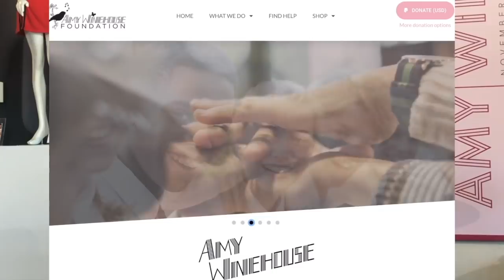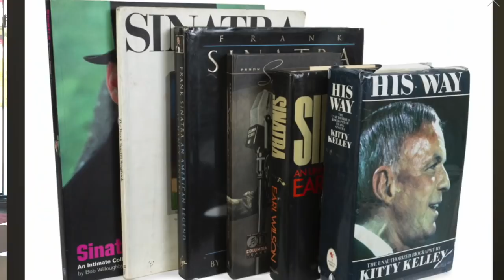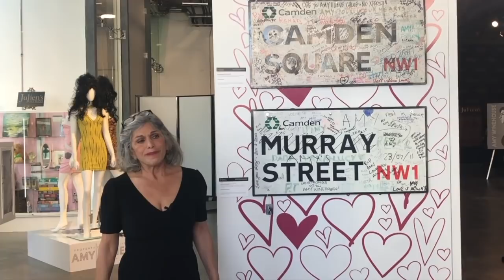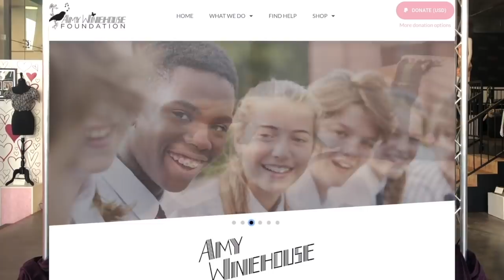Doris Previews Amy Winehouse Auction: A Legendary Musician with Iconic Style, Fashions that Live On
You better be seated when you start watching this video, Doris gets a sneak peak at the Amy Winehouse’s Lifetime and Career auction, in honor of the 10th anniversary of Amy’s passing her family has brought Amy’s pieces to Julien’s for auction. The auction house has created a beautiful catalog of Amy’s possessions that will live on through her fans and collectors, the collection of Amy’s fashions on display is astounding, her style is so iconic that even seeing them on the mannequin you sense Amy’s personality, demeanor, character, and even humor. Naomi Parry’s designs, which she did for Amy for her last tour in 2011 are on display, and you can feel the energy of Amy and how they would inspire her performance by their print and silhouette. Parry used a Dixiefied Pinup Couture dress Amy wore on tour in Brazil, along with a Barbie Collector’s Catalog Amy gave her to help inspire her in creating her wardrobe. Even Amy’s personal pieces show how humble and real she was, which is animated by the lyrics in her songs. One dress on display is a Jeremy Scott Beverly Hills cotton fitted t-shirt dress with a dance step pattern, and upon looking at it closely you see a hand-stitched repair on the front center seam at the hem, and a tac down stitch on the bust of the dress showing Amy’s life that illustrated these pieces. As you explore this auction with Doris you find yourself inspired and honored by the life and memories Amy’s talent created and how her music will always resonate with people because it is pure heart and emotion that gripes people and gives their feelings resonance and melody.

We’d like to thank both Darren Julien and Martin Nolan for allowing us to film and share Amy’s auction with our audience.

Directors/Producers/Editors: Michael Amato @agaymarieantoinette